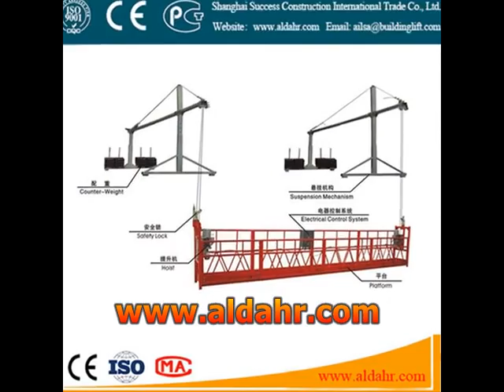tdt suspended platform